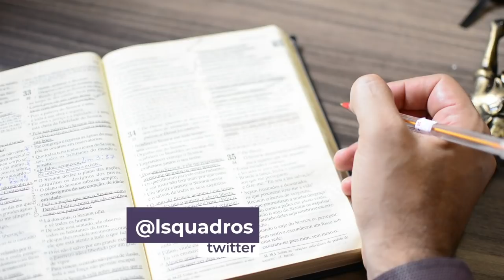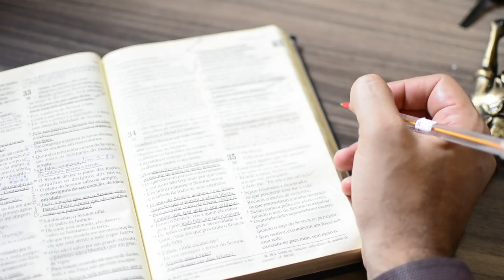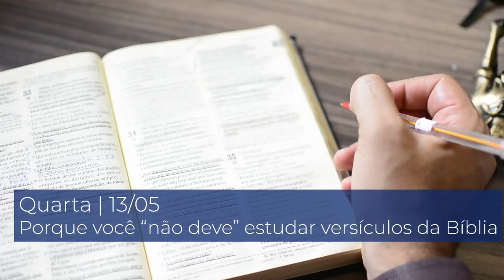Quarta 13/05 - Porque você “não deve” estudar versículos da Bíblia - Leandro Quadros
Forte abraço!

Leandro Quadros
apologética
Bíblia
Adventista